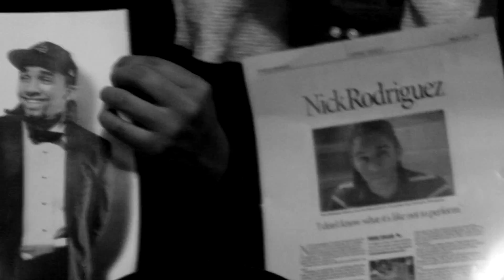NicDanger--Aint That Sumthin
Directed by Toonche Boss \ Toonche media